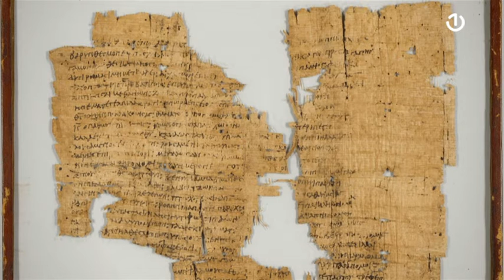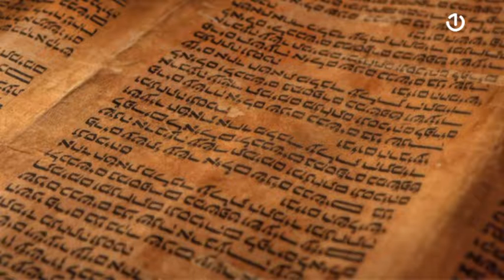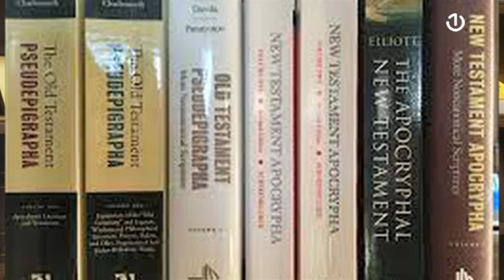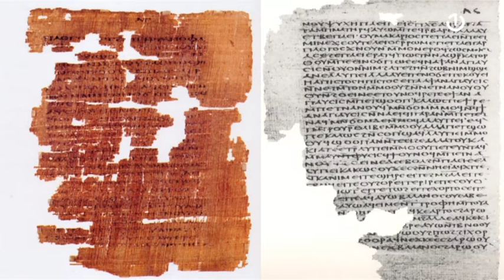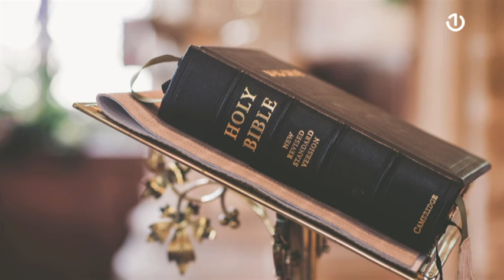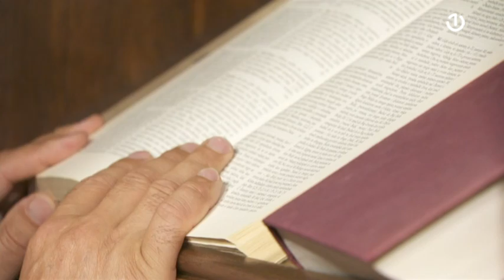Povijesni Isus V dio - 11.04.2022.